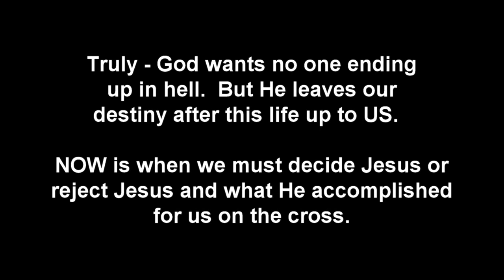СВИДЕТЕЛЬСТВА РУССКОГО БОГА SVIDETEL'STVA RUSSKOGO BOGA #137